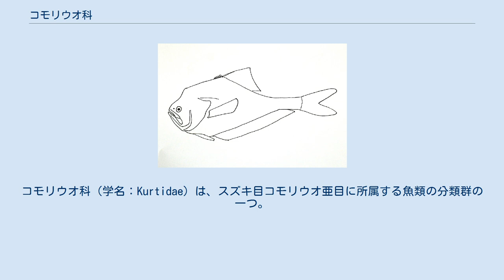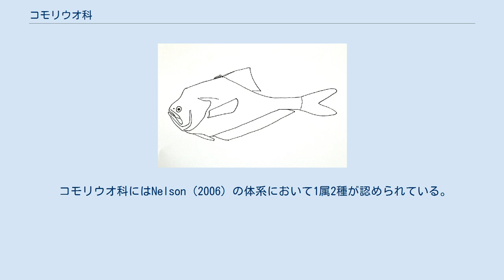コモリウオ科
コモリウオ科（学名：Kurtidae）は、スズキ目コモリウオ亜目に所属する魚類の分類群の一つ。
コモリウオ属のみ1属2種で構成され、頭部から突き出たフックで卵塊をぶら下げて保護する習性がよく知られている。
 コモリウオ科はコモリウオ（Kurtus gulliveri）と K. indicus の2種のみを含む小さなグループで、前者はオーストラリア北部・ニューギニア島の淡水・汽水域に、後者はインドからマレーシアにかけての沿岸海域に分布する。
 本科の雄は頭部にフック状の構造をもち、卵を引っ掛けるように保持する。
これらの独特の繁殖行動に関しては、オハイオ州立大学のティム・ベラによる多くの研究成果がある。
しかし、水族館などでの飼育例は少なく、どのように雄の頭部に卵が産みつけられるのか、詳細はほとんど明らかになっていない。
 コモリウオ科の仲間は左右に平たく、側扁した体型をもつ。
体高は高く、いずれの種も背側はこぶのように盛り上がっている。
雄の頭部にはフック状の突起が存在し、卵を保護するために使用される。
この突起は変形した上後頭骨に由来し、毛細血管の発達した厚い皮膚によって覆われる。
口は大きく、斜め上向きにつく。
 背鰭は1つで、前方の棘条部は丈が短い。
臀鰭は2本の棘条と31-47本の軟条で構成され、尾鰭は大きく二又に分かれる。
鱗は小さく円鱗で、側線は短く退化的である。
鰾は拡張した肋骨の一部によって覆われる。
鰓蓋骨は薄く、前鰓蓋骨には4本のトゲが存在する。
 コモリウオ科にはNelson（2006）の体系において1属2種が認められている。